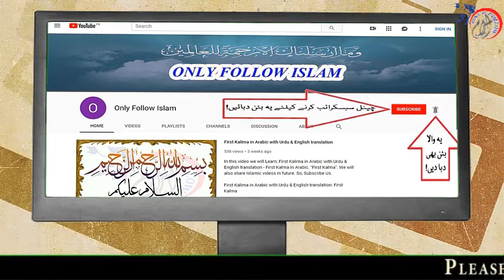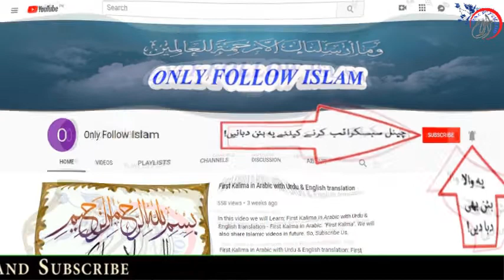Ahmad bin Hanbal Hadees no || 11396 || مسند امام احمد بن حنبل حدیث نمبر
1 - || " Muslims Tubes " ||

2 - || " Aao Quran Seekhain or Sikhaye " ||